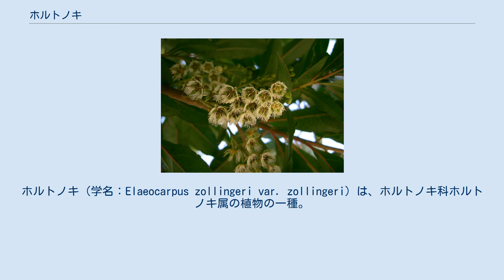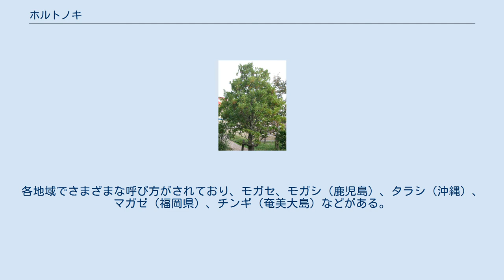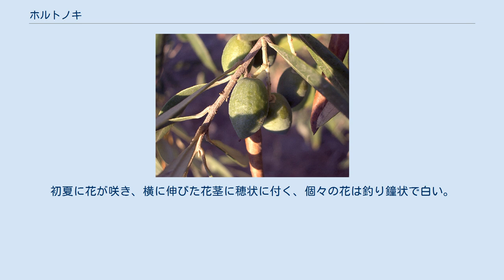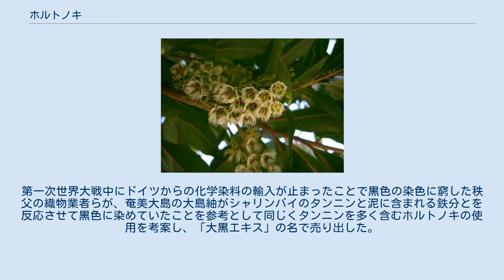ホルトノキ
ホルトノキ（学名：Elaeocarpus zollingeri var. zollingeri）は、ホルトノキ科ホルトノキ属の植物の一種。
別名モガシ。
 和名ホルトノキの由来は、元来はオリーブの木を意味する「ポルトガルの木」が転訛したもので、江戸時代の学者平賀源内が本種をオリーブと誤認して、ホルトノキとよばれるようになったものである。
「ホルト」とはポルトガルのことを意味し、平賀源内による命名とされている。
1760年当時高松藩に仕えていた源内が、高松藩主・松平頼恭に従って江戸に行く途中に紀州を通った時のことを記した『紀州産物志』（1762年）によると、紀州藩の湯浅の寺に「ホルトカルト申木」（「ホルトカル」と言う木）が生えており、これは「ホルトカルの油」（江戸時代に薬用に使われていたオリーブ油のこと、ホルト油ともいう）の採れる木であるとのこと。
つまり、源内がこの木をオリーブと勘違いして自分の本で「ホルトカルト申木」と紹介してしまったのが由来である。
なお、源内がオリーブと誤認した深専寺（和歌山県湯浅町）のホルトノキは和歌山県天然記念物に指定されていたが、2006年に枯れてしまった。
源内がオリーブ油を採るために栗林公園（香川県高松市）に植えたホルトノキは現存する。
 実際はポルトガル原産ではなく、日本の在来種である。
各地域でさまざまな呼び方がされており、モガセ、モガシ（鹿児島）、タラシ（沖縄）、マガゼ（福岡県）、チンギ（奄美大島）などがある。
 また、以下の様な別名が記録されている。
 日本では本州の千葉県以西の太平洋沿岸、淡路島、四国、九州、沖縄に分布し、日本国外では台湾、インドシナなどに分布する。
本州以西の西南日本で照葉樹林の高木層構成樹として重要で、各地の社寺有林の中で巨木が見られる。
日本では街路樹や公園などでよく利用される。
 常緑広葉樹の中高。
 葉は互生し、枝先に束のように生える。
葉身は長さ5 - 12センチメートル (cm) の倒被針形または長楕円形で、やや鋸歯があり、ヤマモモに似ているが厚みがある。
古い葉は落ちる前に赤く紅葉し、常に一部の葉が紅葉しているのが見られる。
 花期は7 - 8月頃。
初夏に花が咲き、横に伸びた花茎に穂状に付く、個々の花は釣り鐘状で白い。
 果実は長さ1.2 - 2 cmの楕円形で、冬の11 - 2月に黒紫色に熟す。
見た目はモクセイ科のオリーブの果実にも似ているが、小型で油も採れない。
 植栽適期は3月下旬 - 5月上旬か、6月中旬 - 7月中旬、もしくは9月とされる。
 樹皮と枝葉の煎汁を織物の黒色の染料として用いる。
第一次世界大戦中にドイツからの化学染料の輸入が止まったことで黒色の染色に窮した秩父の織物業者らが、奄美大島の大島紬がシャリンバイのタンニンと泥に含まれる鉄分とを反応させて黒色に染めていたことを参考として同じくタンニンを多く含むホルトノキの使用を考案し、「大黒エキス」の名で売り出した。
 ^ 現代ではバラ科の落葉樹 Malus toringo を指す。
 ^ 現代ではトウダイグサ科の落葉小高木 Neoshirakia japonica（シノニム: Sapium japonicum）を指す。